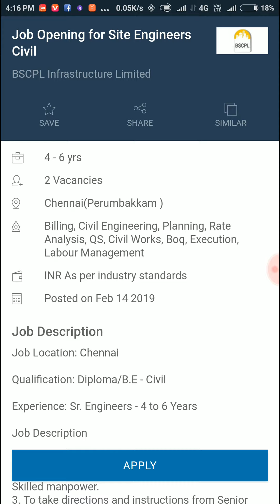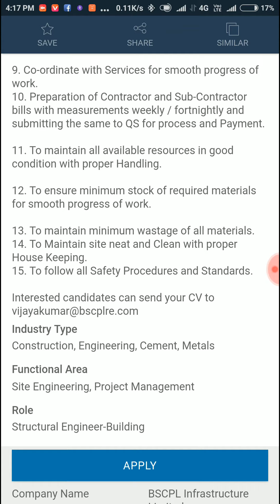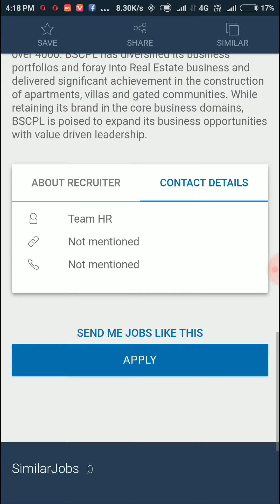Urgent requirement of CIVIL SITE ENGINEER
Send Cv at mail as told in video

Salary Upt on 70000 INR  per Month

Click below to apply

To apply clixk below link

To apply for click below links

ज्यादा job ki जानकारी कि लिए दोस्तों  डिस्क्रिप्शन में जो लिंक दी waha apply kare

To apply go through link

Pls watCH this video till end for HR CONTACT and other information.

JOB OPPORTUNITY IN STERLITE POWER

Walk in interview for transmission line projects